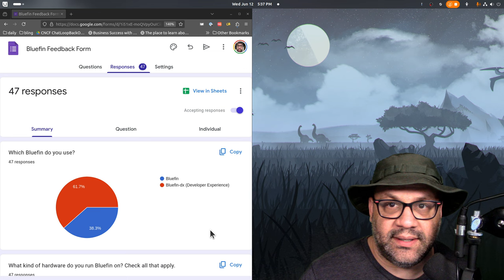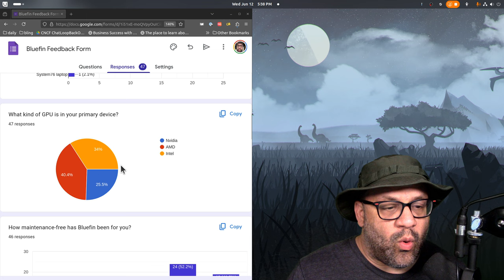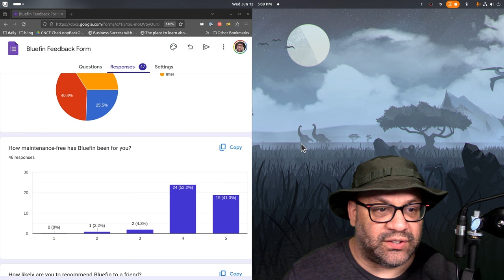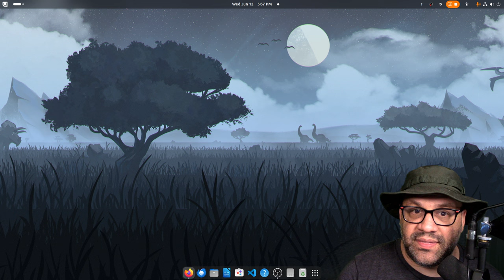Reviewing your Bluefin feedback!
ollama nerds!

0:00 Introduction!
2:06 Going over the feedback
4:26 What you love about Bluefin
7:08 What frustrates you about Bluefin
7:25 Size of the updates (Looking forward to zstd:chunked)
9:25 For those of you who miss DNF
10:29 Nix questions?
10:52 Vscode + distrobox
11:40 Documentation!
13:47 Presentation of the documentation
14:27 Homebrew
14:42 Layering of packages and systemd-systexts
15:30 Dual booting
16:24 How to install programs
16:38 Portals for browsers and password managers
16:56 Running a more stock GNOME experience
17:45 Automatic1111
17:58 Bluefin-cli vs. brew on the host
18:24 brew install neovim
18:52 Merch!
19:06 Community rocks
19:37 Bazzite and Bluefin's relationship
21:08 I'm so busy! (Someone find a good youtuber to do this lol)
21:38 Using Fedora CoreOS's kernel
23:17 How was Red Hat Summit?